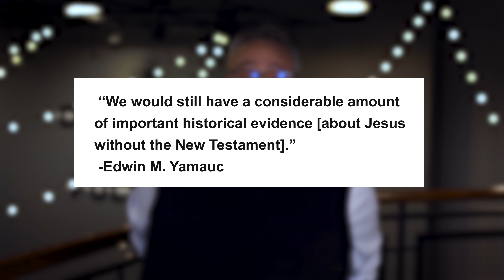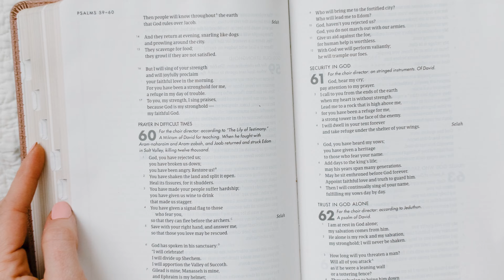Is There Evidence of Jesus OUTSIDE the Bible?